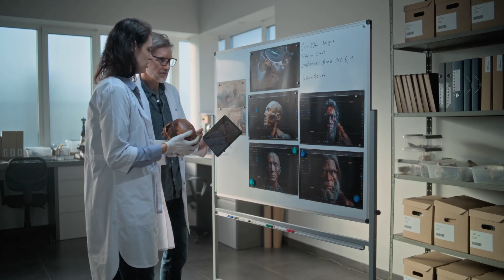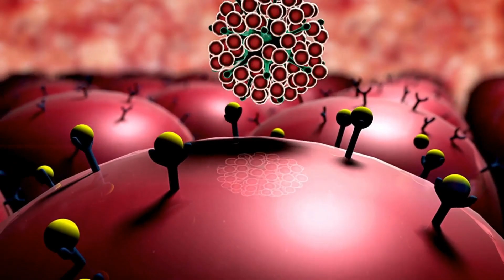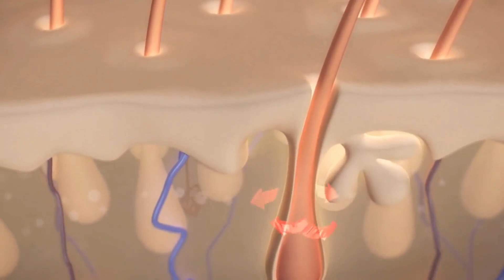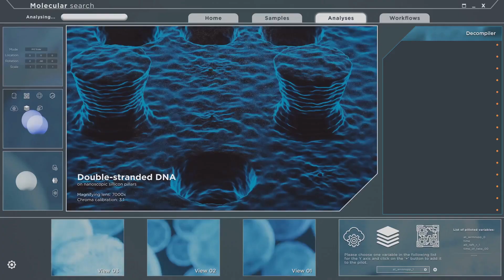Who Were the Denisovans? Unveiling Our Mysterious Ancestors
Who were the Denisovans? This mysterious branch of our ancient human family tree has puzzled scientists since their discovery in the remote Denisova Cave of Siberia. In this video, we dive into their fascinating story, exploring the clues they left behind in fragments of bone, teeth, and DNA.
Discover how Denisovans lived, their genetic legacy in modern humans, and their intriguing connections to both Neanderthals and Homo sapiens. What does their existence reveal about our shared history and evolution?
Join us as we uncover the mysteries of the Denisovans and their lasting impact on our species.